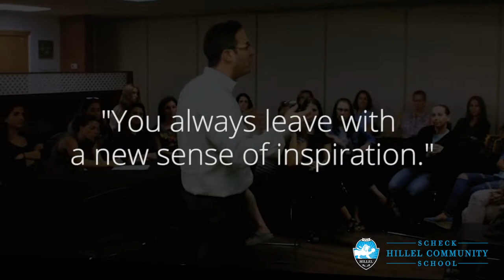Shattering Misconceptions - Learn with Rabbi Shlomo Sprung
From Early Childhood through Grade 12, Scheck Hillel Community School educates and inspires students to become exemplary global citizens with enduring Jewish identity, values and a commitment to the State of Israel, through a college preparatory curriculum and meaningful co-curricular experiences, guided by Orthodox teachings and set within a nurturing, diverse community. Scheck Hillel is one of the world's largest Jewish community day schools and a National Blue Ribbon School of Excellence.